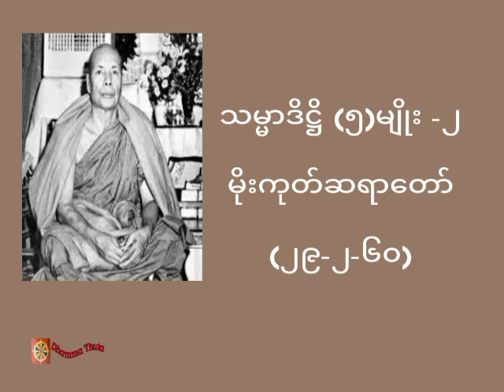သမ္မာဒိဋ္ဌိ (၅)မျိုး -၂၊မိုးကုတ်ဆရာတော်(၂၉-၂-၆၀)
တရားအသိတိုးပွားကြစေရန် နာယူကြပါ။